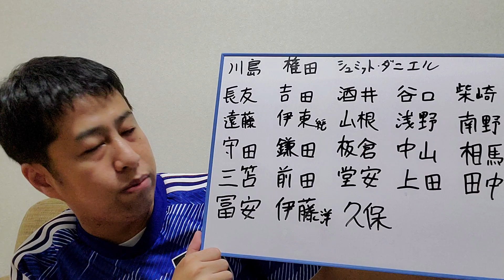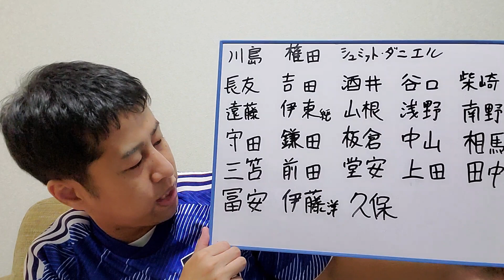カタールW杯！日本代表メンバー決定！！サプライズは？！【ウエストランド井口】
ウエストランド井口 (@westiguchi)